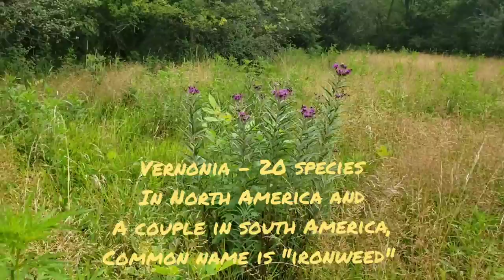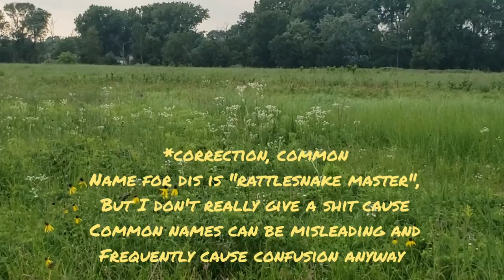(#138) Chicago Botanical Tourettes Sponsored by Mariano's #371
Vernonia fasciculata, Baptisia alba, Silphium integrifolium, Asclepias hirtella and sullivantii, Teucrium canadense, Mimulus ringens